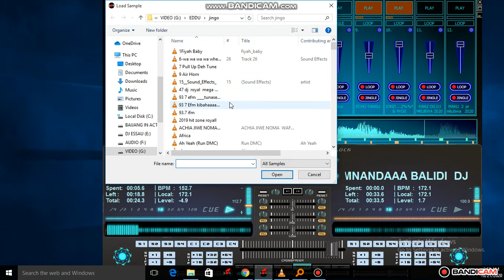WAHUNI MMELIONA PILA -KISINGELI